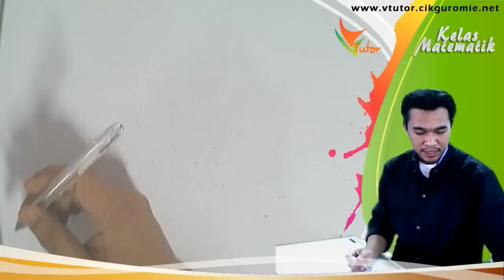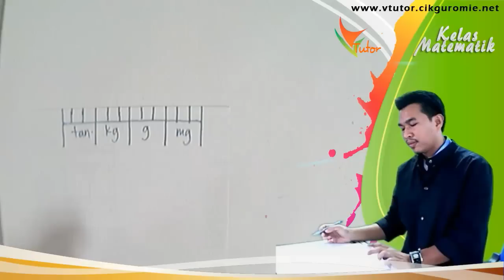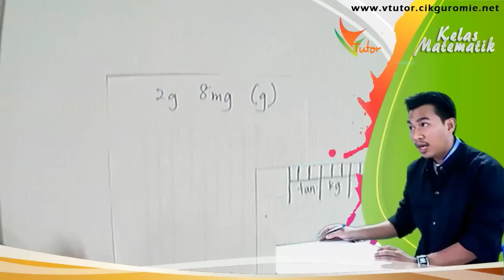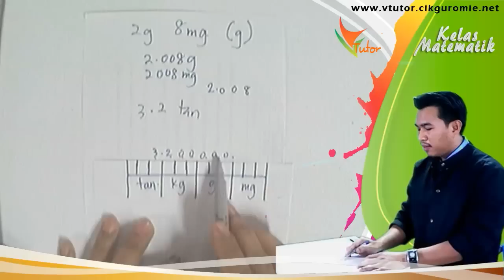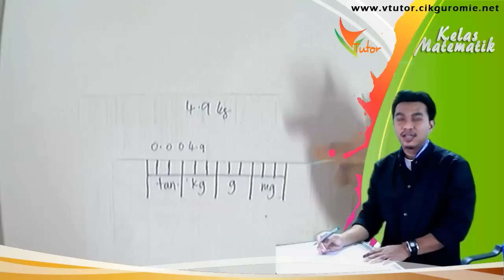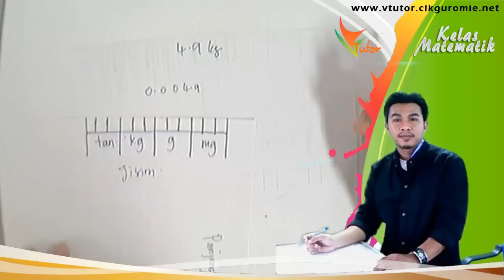09 - Ukuran Asas - menukar unit asas jisim